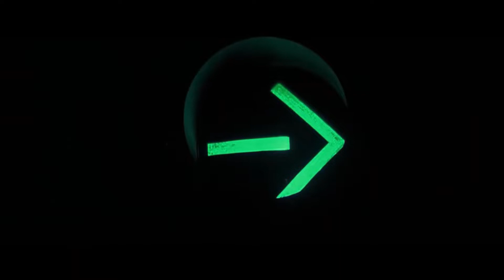American graffiti (1973) UNA PELICULA QUE SE COVIRTIO EN UNA REFERENCIA DE LA CULTURA POP Reseña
Es la última noche del verano de 1962 y los adolescentes de una ciudad de California salen a divertirse antes de afrontar sus responsabilidades como adultos.

Critica y guion: Juan Cow  “Osama”
Narración: Juan Cow  “Osama”